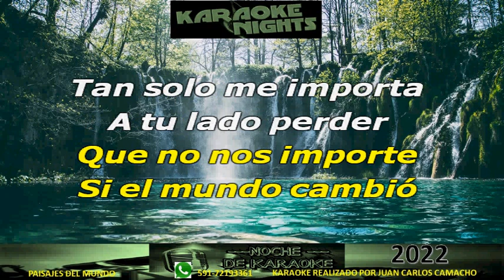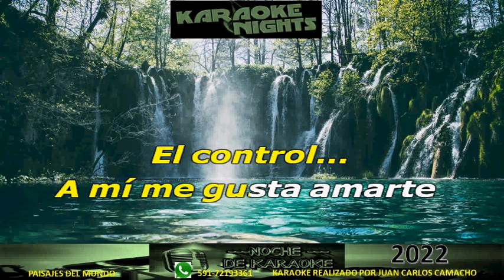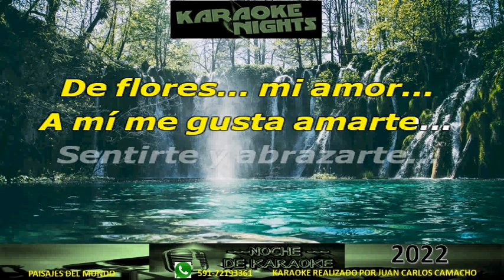Me Gusta Amarte - Luciano Pereyra Karaoke (Cover)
Karaoke de Luciano Pereyra - Me Gusta Amarte